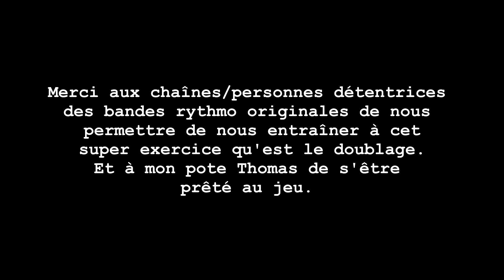JE REDOUBLE LE CAST DE BIG HERO FEAT Thomas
Nouvelle Année alors Nouveau redoublage en duo avec un bînome aussi complémentaire que Thomas et moi, Baymax et Hiro ? En tout cas on s'est bien amusés en attendant un prochain duo comique à venir.